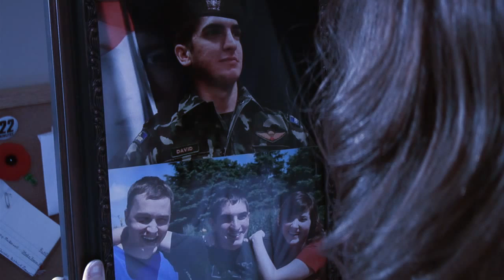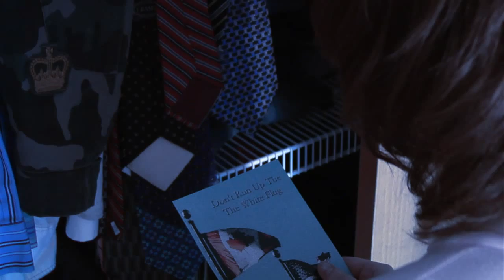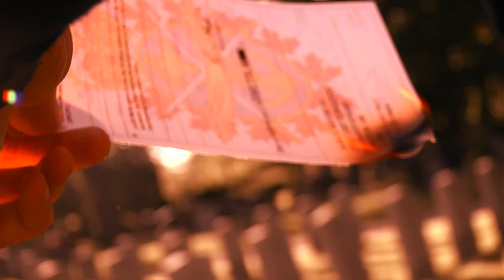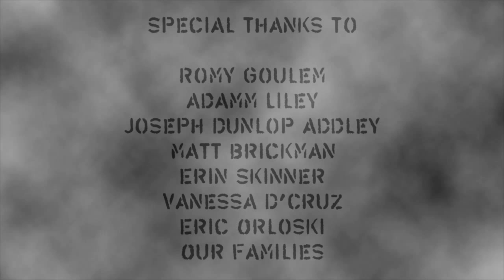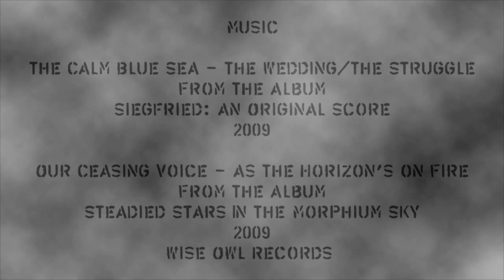19001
19001

Written, Edited, and Directed by Graeme Skinner

Red Monolith Productions
Redmonolith.ca